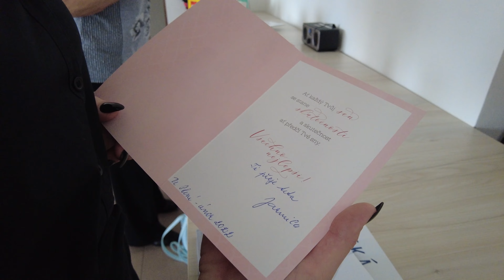KÁJA 18 CELÉ